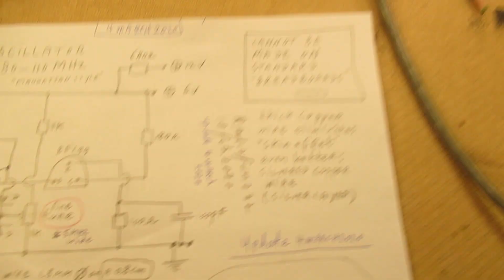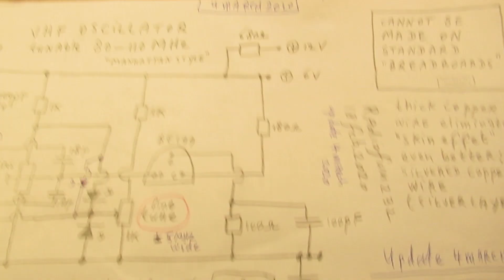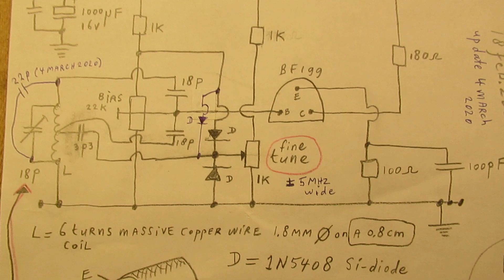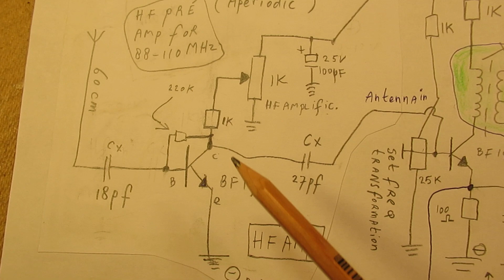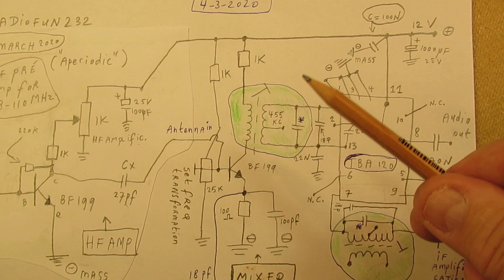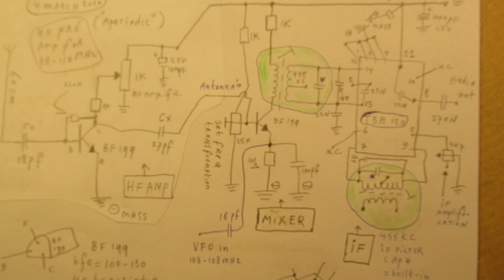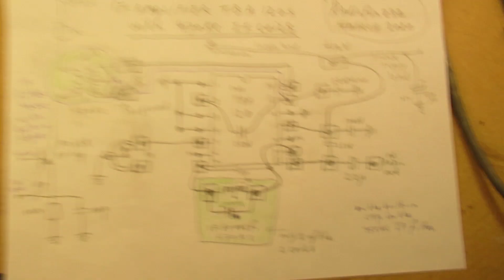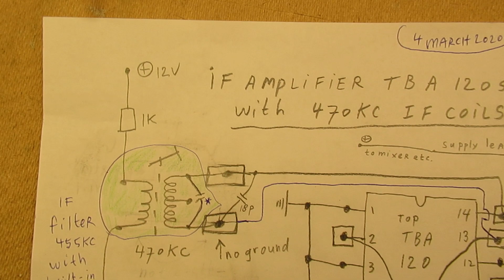Simple FM radio receiver for the 88-110 MHZ band Schematic and demo with a TBA 120 IF Amp.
The video shows a simple Superheterodyne Radio circuit made to receive FM radio signals between (in principle) 88 MHz and 110 MHz.

Please note: due to the limited frequency band that the VFO can generate in this (here demonstrated) case (say in a 3 MHZ wide bandwidth in the total FM  band, say between 103 and 106 MHz) the circuit only receives (in this case and in the Netherlands) 3 FM broadcast stations.

That can be changed somewhat by giving the tank circuit of the VFO another parallel capacitor, so that it strays out in another frequency bandwidth (with the 1N5408’s diodes always say 3 MHZ wide).

Has also to do with the capacitance of the used diodes that determine the frequency/tuning. I used normal Si diodes, the IN5408’s, say not real varactor diodes/varicaps. Real varicaps (varactors) have the property of a quite high capacitive variation on their barrier layer when a tuning voltage is added. More info in the video and the schematics in the video.

Perhaps with real “varicaps” (varactor diodes, say varying between 10 pF and 80 pF) it will be possible to cover all frequencies (read: radio stations) between (say) 88 MHZ and (say) 110 MHz.

This circuit in the video only shows (working…. always the aim of my YT Channel) principles with which you can experiment further.
Circuit cannot be made on a (say) standard breadboard, it “must” be made in the way that is showed here: copper clad board, shielding (with tin plates, vertical) between all the HF and IF stages, no “leakage” of HF signals over the power supply lead, so good “decoupling” of each (transistor) or “chip” stage, etc, etc. Say: Manhattan HF style. Check everything with the oscilloscope (60 MHZ-200 MHZ) if possible.

I also found that people probably republish my circuits under phantasy names and/or with phantasy properties. Sometimes they want to find gold with them. I take distance from all these fake claims; I cannot help that it happens, sorry. Upload 4 March 2020.
Video NOT made for children.